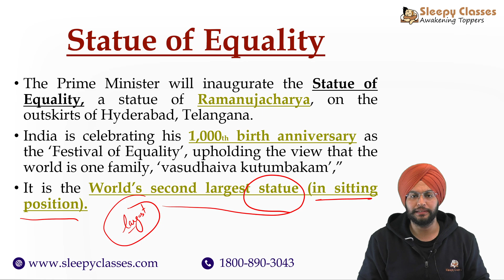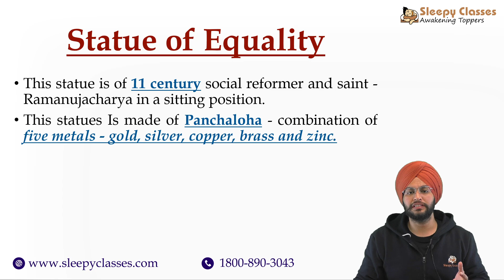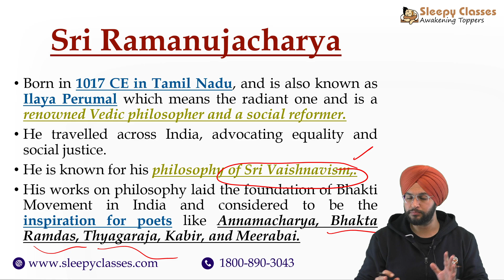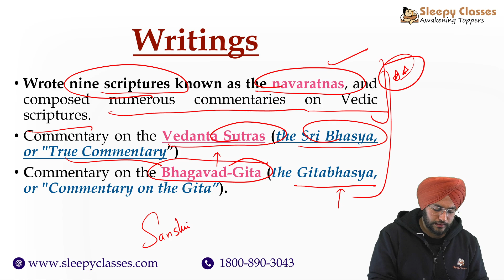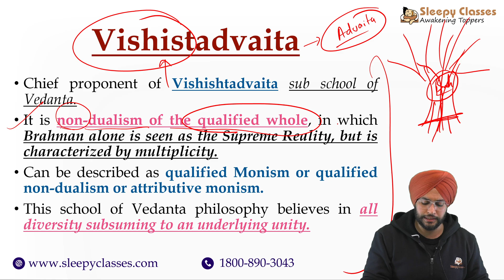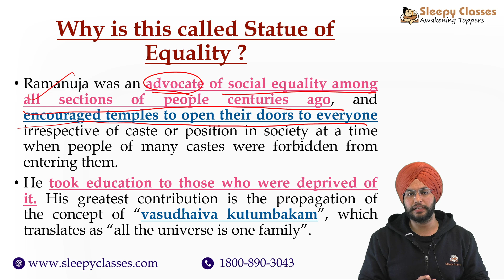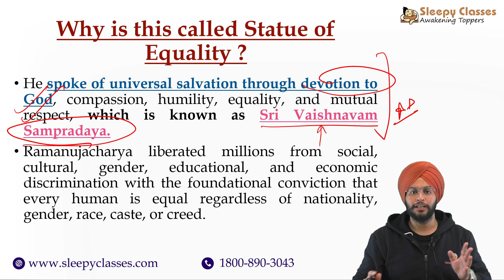Statue of Equality || Sri Ramanujacharaya || Vishistadvaita Philosophy